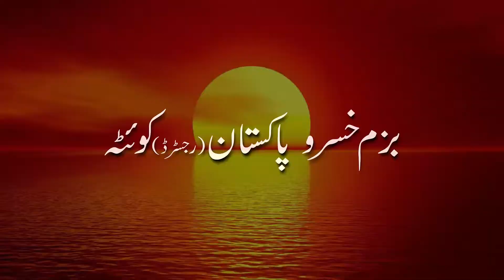MUBARAK SABIR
Shaam e Sokhan (Part  27)
Poet :  MUBARAK SABIR
Organized By: Bazm e Khosro Pakistan (Reg.) Quetta
Venue : Government Hazara Society High School Quetta.
Cameraman & Editor: Muhammad Hussain Chagar
Produced By: Mechid Tv & SPASS ®